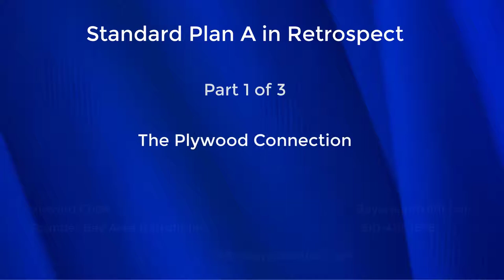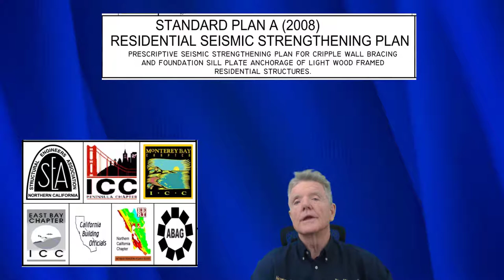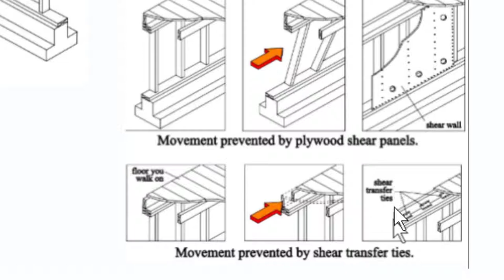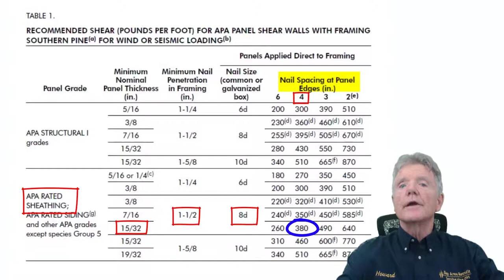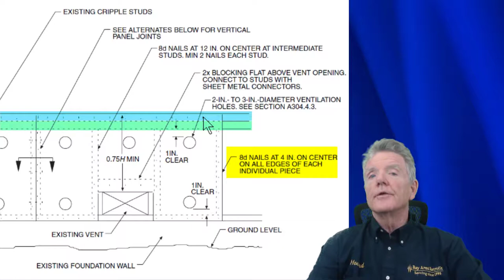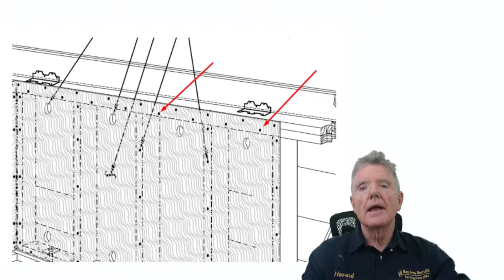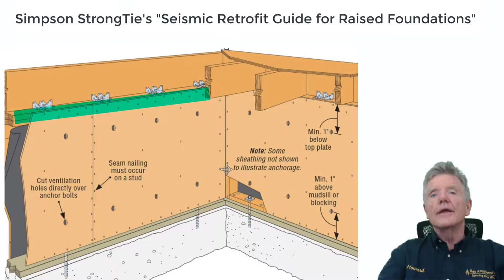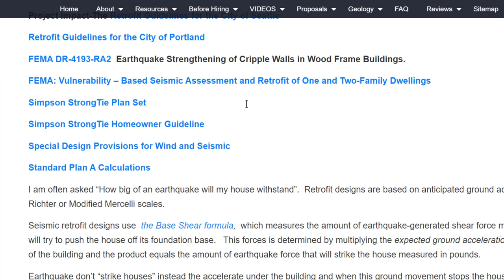Standard Plan A Plywood Nailing Extra Long Version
See how the seismic retrofit guideline Standard Plan A fails to create strong cripple wall bracing because its shear wall construction method is so weak.

Discover how to nail shear wall plywood correctly by comparing correct nailing to the ineffective nailing used in Standard Plan A.

We will also look at all 7 of the seismic retrofit guidelines and see how they approach the nailing of plywood in shear wall construction.